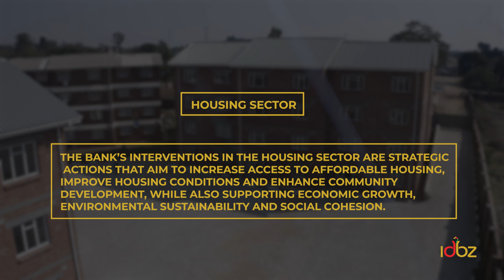Waneka Phase 3 Apartments. Graniteside Harare